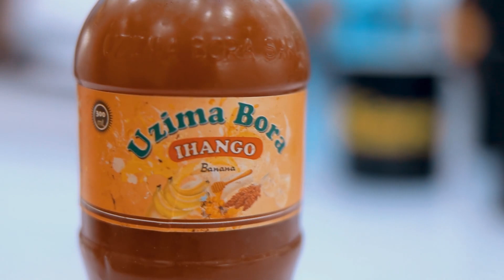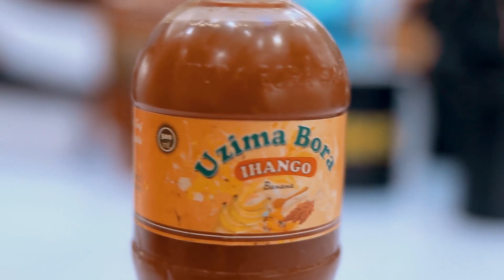Espace partenaire - découvrons les produits UZIMA BORA